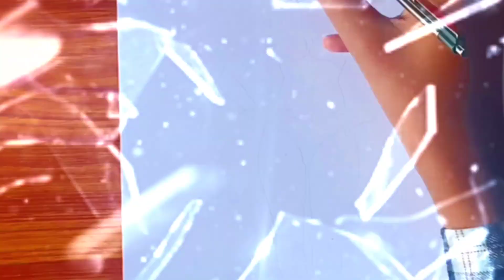FREE FIRE DRAWING || HOW TO DRAW BEACH LOVER BUNDLE DRAWING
HELLO GUYS, TODAY I AM GOING TO DRAW BEACH LOVER BUNDLE DRAWING.🟥🟥🟥

FREEFIRE DRAWING
BEACH LOVER BUNDLE DRAWING
FREEFIRE BEACH LOVER BUNDLE
FREEFIRE BUNDLE DRAWING
SWARUP DAS ARTLOVER
NEW FREEFIRE BUNDLE DRAWING

Video is for educational purposes only. copyright disclaimer under section 107 of the copyright Act 1976, allowance is made for ''fair use'' for purpose such as  criticism ,comment ,news reporting ,teaching , scholarship,and research.

new event drawing, cobra bundle, freefire cobra bundle, freefire drawing 3d, freefire, freefire drawing gun, swarup das artlover,
freefire drawing gun, freefire upcoming events, upcoming elite pass,